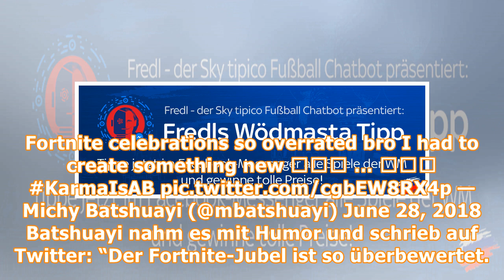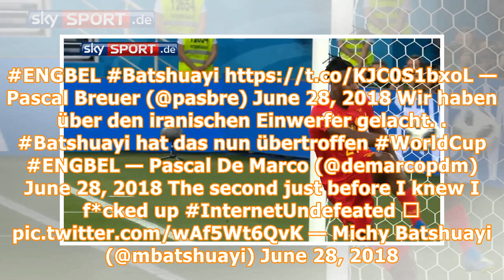Batshuayi mit Torjubel-Panne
Michy Batshuayi hat in einem eher ereignislosen Spiel zwischen Belgien und England für das Highlight des Tages gesorgt: Der belgische Stürmer greift sich nach dem Tor von Adnan Januzaj die Kugel und w...